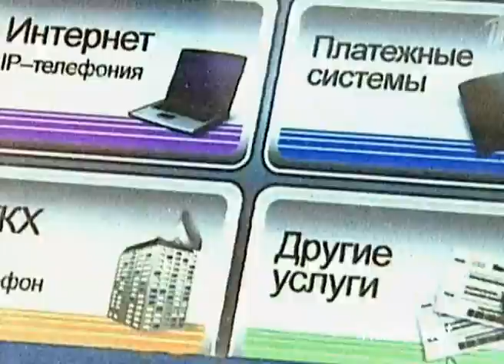Rossiya. Hakery ukrali so schetov 10 mln. rublei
Уголовное дело в отношении группы хакеров, которые похитили более 10 миллионов рублей с платёжных терминалов, передано в суд. Мошенники действовали несколько лет на всей территории России. Автор преступной схемы создал уникальный компьютерный вирус, который похищал коды доступа и управления терминалами. При помощи этой программы злоумышленники переводили деньги на специальные счета.